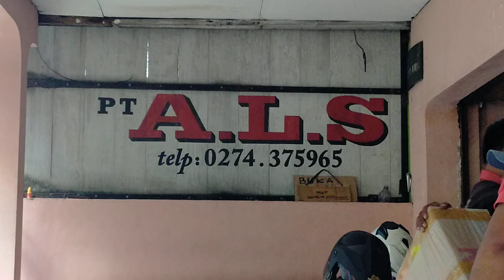MUSIM SEPI...‼️TAK MEMATAHKAN SEMANGAT CREW BUS ALS 248 MENUJU KOTA MEDAN || PAK KARDI HADIR DI POOL